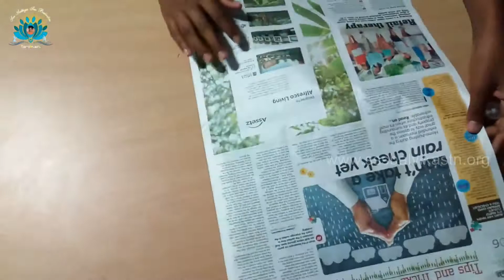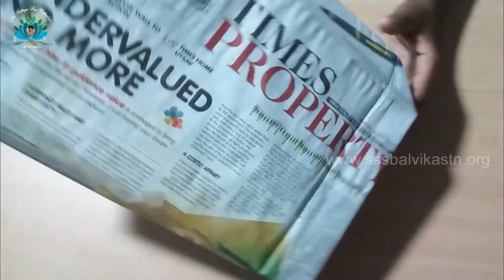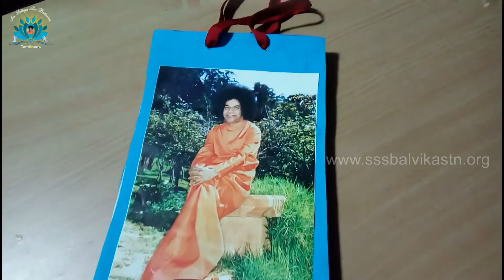GO GREEN, GO DIVINE - DIY Thamboolam Bag with Old Newspaper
During Navratri, it is our tradition to invite women  home in the evenings and to offer them Thamboolam.  Thamboolam refers to betel leaf, betel nut and lime (chunnambu). Along with these it is now customary to give Haldi – Kum Kum (Turmeric and Vermillion), bangles, fruits, coconut and a small gift.

Giving Thamboolam calls for a small bag to keep everything in, compactly. Keeping the environment in mind, the trend now is to go for bio degradable bags replacing plastic bags. Here is a video that shows how to make a Thamboolam bag with old newspapers.

We can use a picture of our favourite Divine Mother in the centre to enhance the beauty of the bag. This video depicts a picture of our own ‘Sai Maa’ on the Thamboolam Bag!

This Navratri, lets reuse our old newspapers and make these DIY Thamboolam bags!